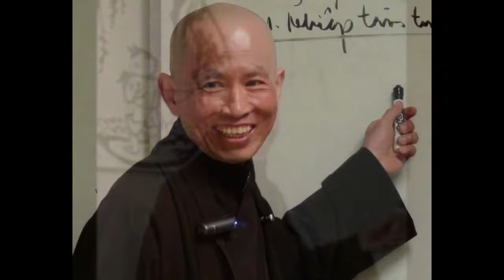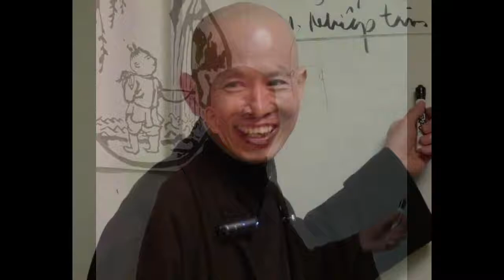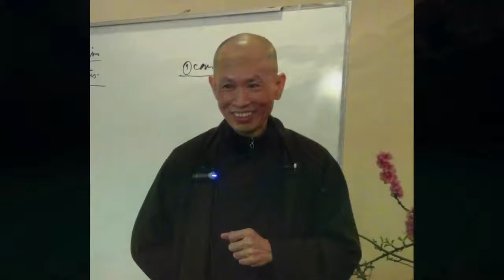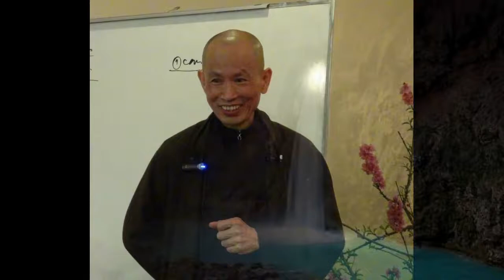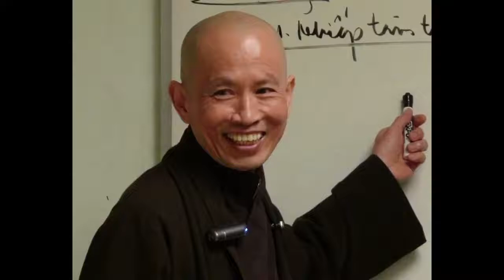Đường Xưa Mây Trắng 21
ALBUM ĐƯỜNG XƯA MÂY TRẮNG